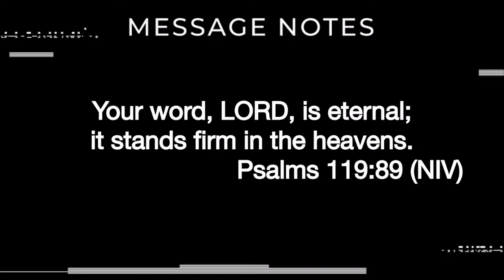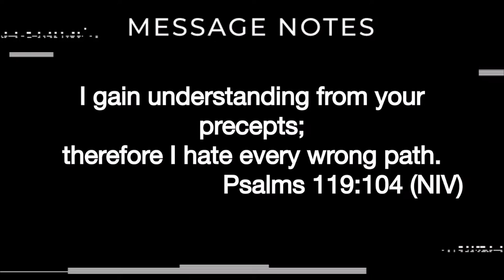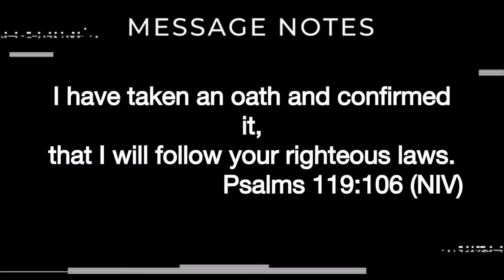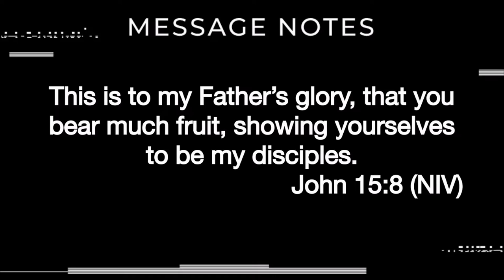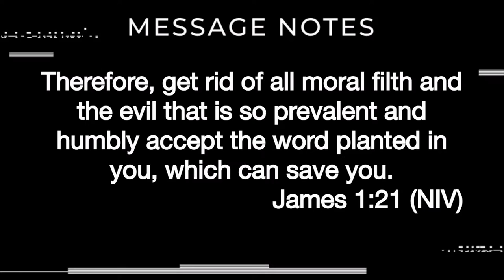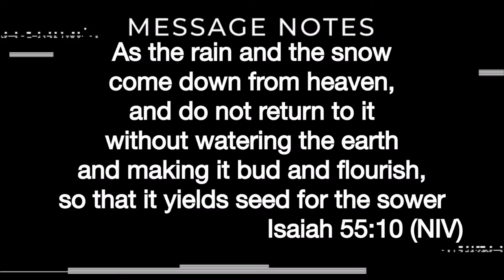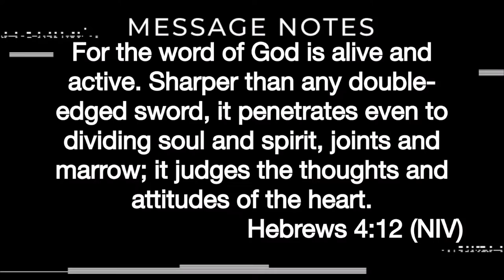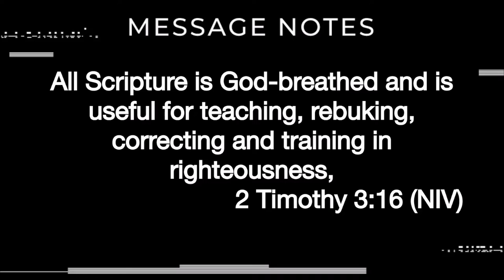Following Jesus Series - Week 2 - Living and Active - 9 October 2022